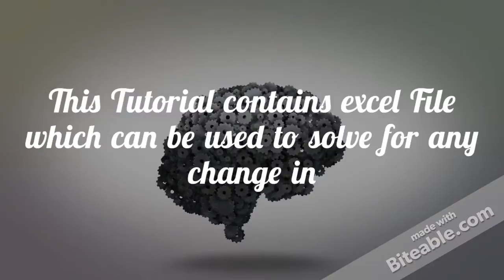ACC 422 Final Exam Guide| nerd| fast delivery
This Tutorial contains excel File which can be used to solve for any change in values

Brief Exercise 7-1

Brief Exercise 7-7

Brief Exercise 7-14

Brief Exercise 7-15

Brief Exercise 8-4 (Part Level Submission)

Brief Exercise 8-5

Brief Exercise 8-6

Multiple Choice Question 21